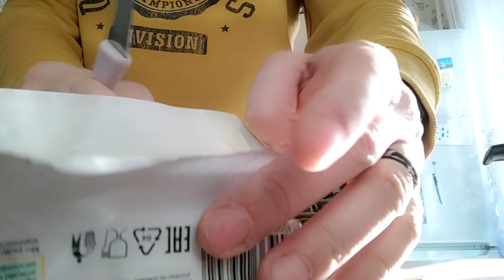Українська національна ідея